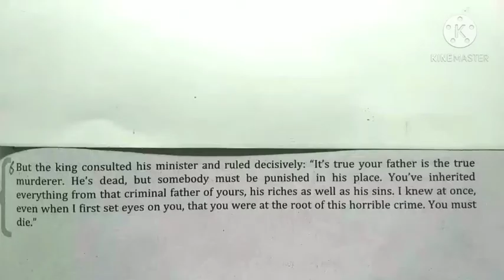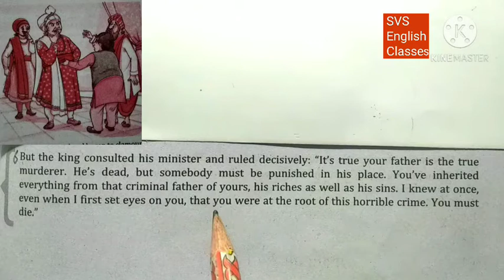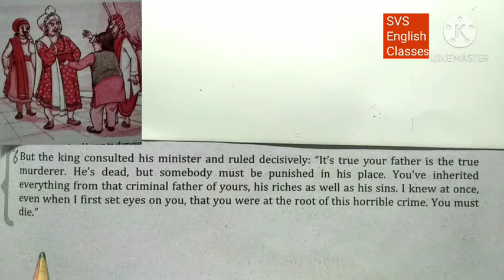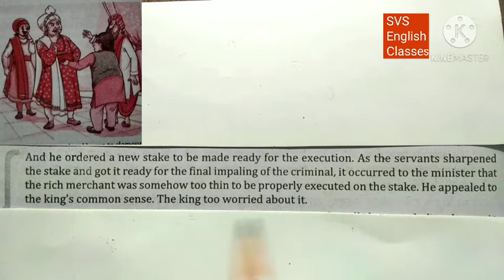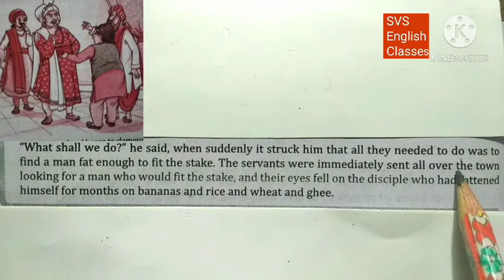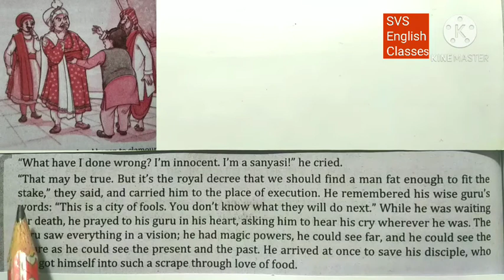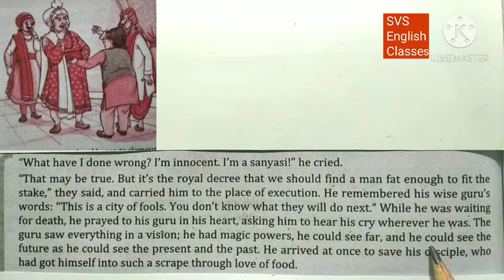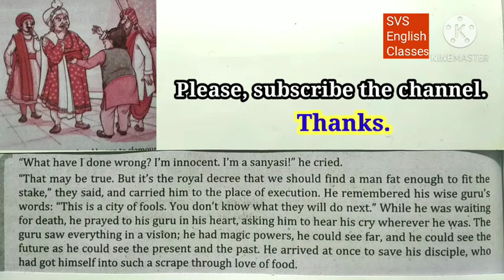In the Kingdom of Fools class 9 part-VI in hindi/inthekingdomoffoolsclass9 in hindi/Moments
SVS English Classes
inthekingdomoffoolsclass9part-VIinhindimoments
In the Kingdom of Fools part-VI class 9 in full hindi Moments.
In the Kingdom of Fools explained in full hindi. Explain the lesson"In the Kingdom of Fools"in full hindi in an easy way to develop the skills of listening to understanding reading writing and speaking English among the students.
In the Kingdom of Fools path ka hindi me arth batana kar samjhana.